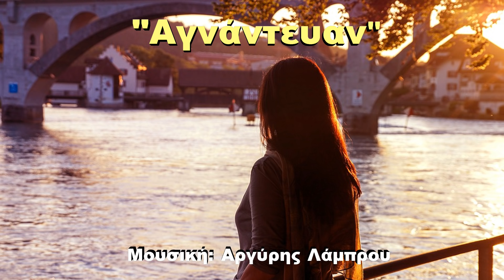Αγνάντευαν.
Μουσική:Αργύρης Λάμπρου. Επεξεργασία & απόδοση επίσης. Ερασιτεχνική σύνθεση όπως όλες οι δουλειές μου. Αυτή η δουλειά γράφτηκε πολλά χρόνια πριν και δεν αποσκοπεί σε οικονομικά οφέλη!